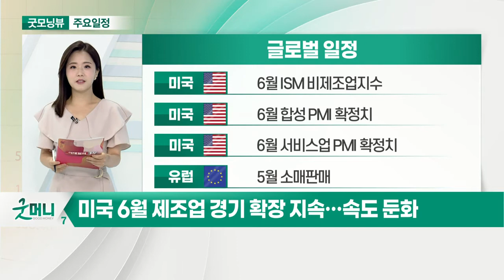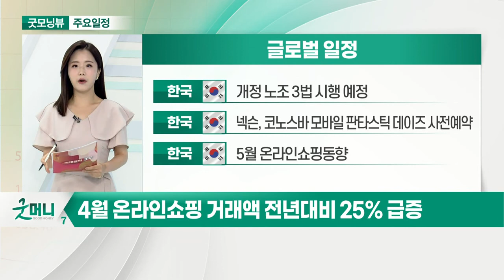미국 6월 제조업 경기 확장 지속… 속도 둔화_오늘장 글로벌 일정 (20210706)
미국 : 6월 ISM 비제조업지수
미국 : 6월 합성 PMI 확정치
미국 : 6월 서비스업 PMI 확정치
유럽 : 5월 소매판매

독일 : 5월 공장수주
일본 : 5월 가계지출
한국 : 엠씨넥스 코스피 이전 상장
한국 : 현대중공업 노조 파업 예정

한국 : 개정 노조 3법 시행 예정
한국 : 넥슨, 코노스바 모바일 판타스틱 데이즈 사전예약
한국 : 5월 온라인쇼핑동향